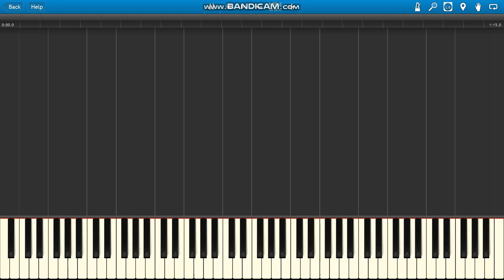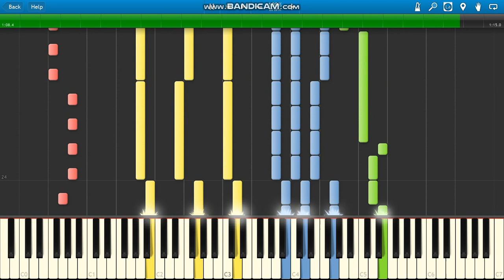Pou Water Hop/Sky Hop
Pou soundtrack Water Hop/Sky Hop piano.